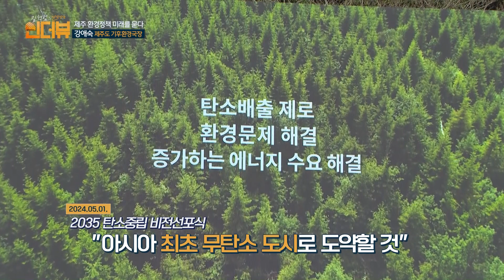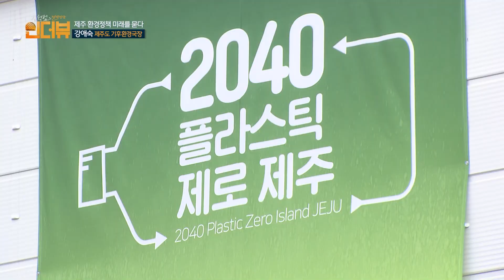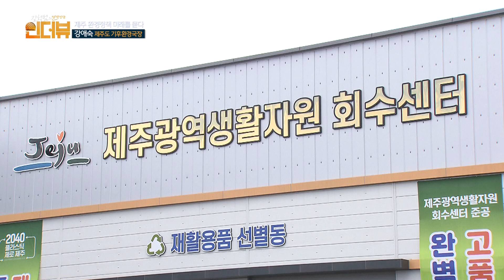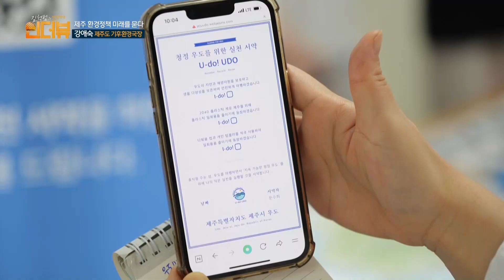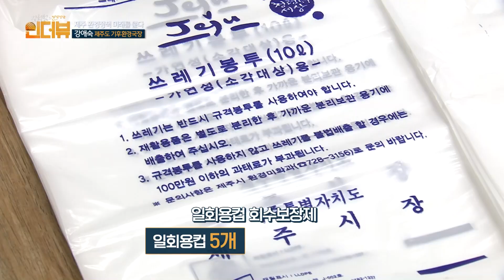240607 KCTV 김석범의 인더뷰 정책진단_제주 환경정책 미래를 묻다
김석범의 인더뷰 정책진단
진행 : 김석범 KCTV 방송본부장
출연 : 강애숙 제주특별자치도 기후환경국장
방송일 : 2024년 06월 07일 (금)